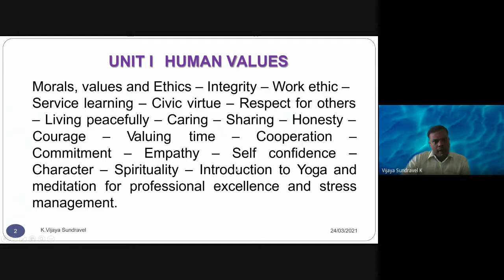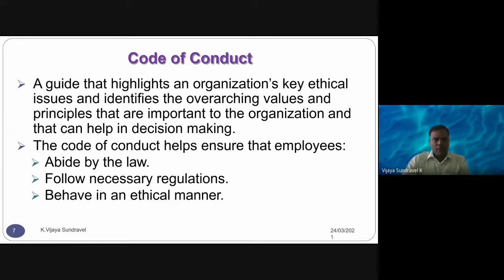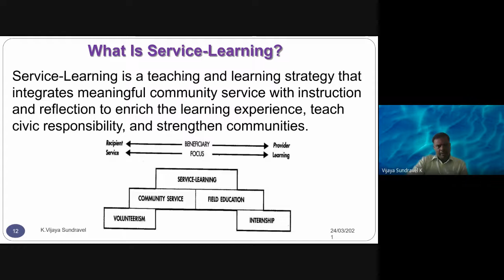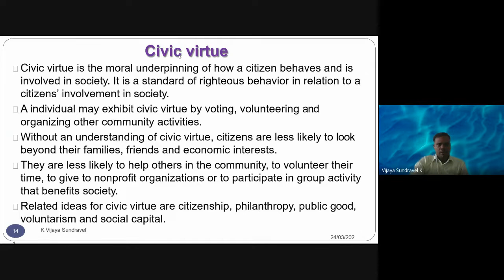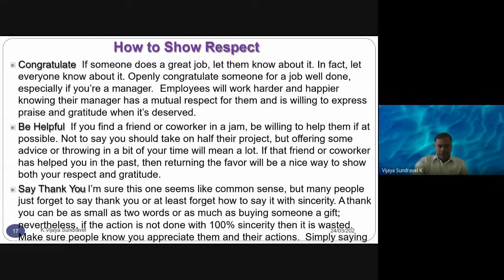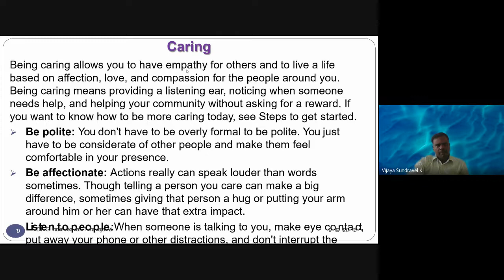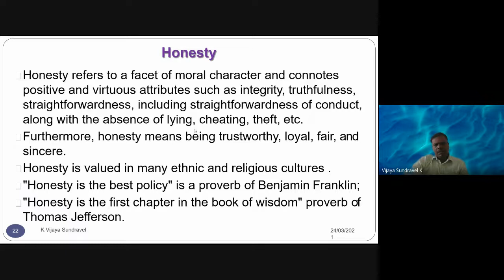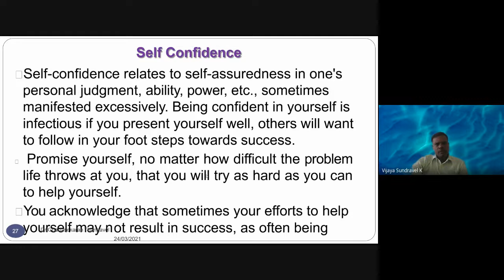Ethics for Engineers